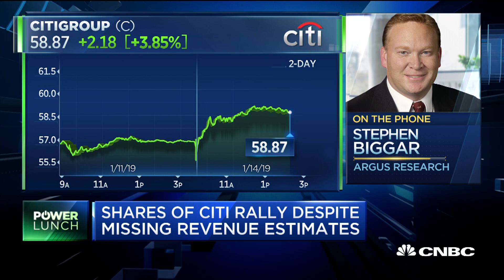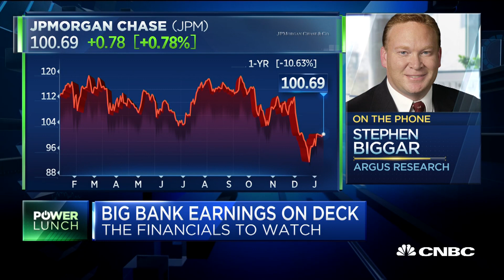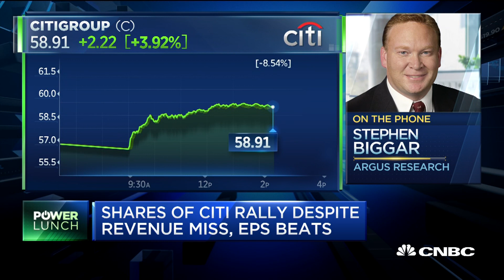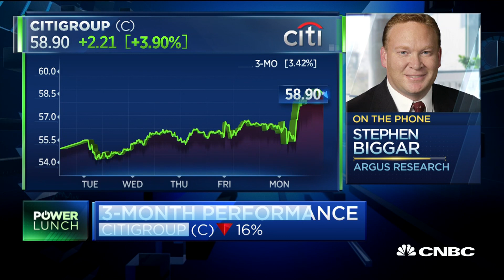Bank earnings not surprising after market volatility: Stephen Biggar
CNBC's "Power Lunch" team breaks down bank earnings with Stephen Biggar, Argus Research analyst.